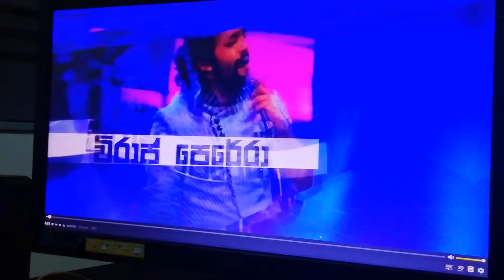Viraj perera new song video editing 0713727855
Viraj prrera